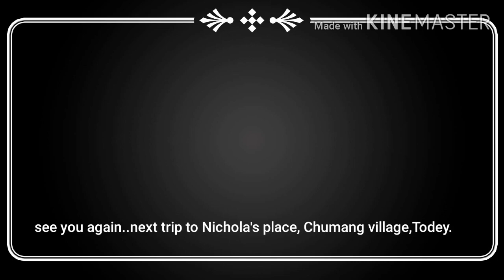Walk to River Jaldhaka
Unlock 3 ,August 2020